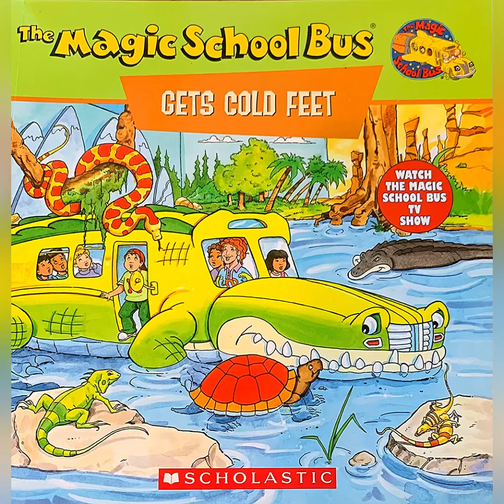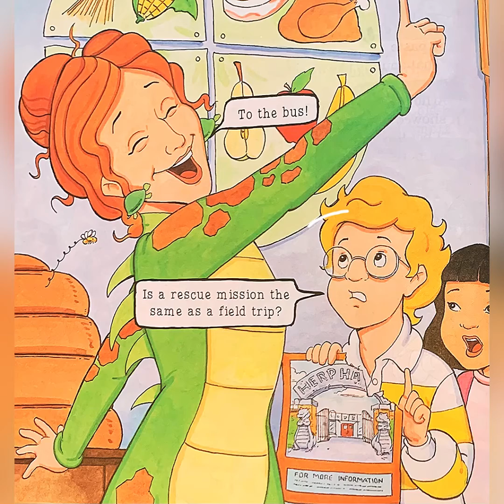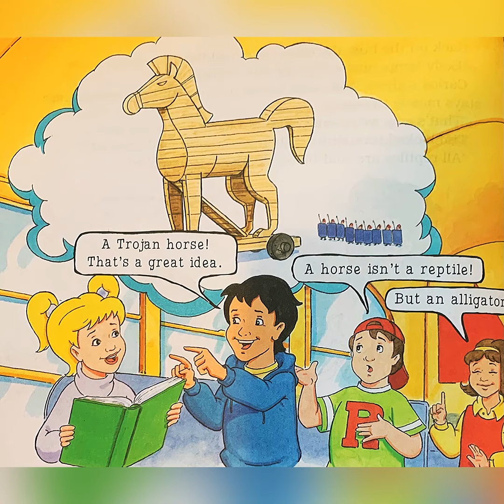The Magic School Bus: GETS COLD FEET!!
summary:
Liz, the class pet, is missing! The students set off to a reptile “haven” where Liz may be. But is Ms. Frizzle’s class ready for the surprises that meets them there?

author: Joanna Cole
illustrator: Bruce Degen
from an episode of the Magic School Bus TV series!